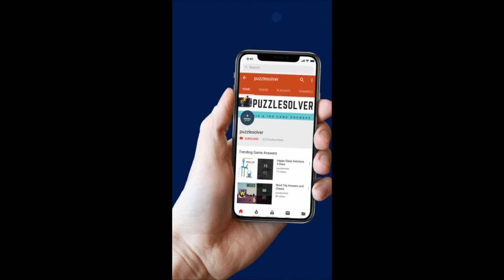Wordbrain Lizard Level 20 Answers - Wordbrain Lizard Updated 2019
Wordbrain Lizard Level 20 Answers, The puzzle was updated on January 31, 2019. The answers and the complete walkthrough are as follows.